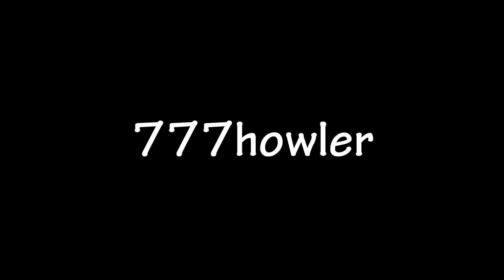I-cup 2018 vol.4 ‹第 26 回 幾春別川カップ・イン・三笠 その4 ～フリースタイル編 ›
2018年6月16日・17日に北海道三笠市幾春別川で開催された、第 26 回幾春別川カップ・イン・三笠の動画の4本目です。
この大会はスラローム、ダウンリバー、フリースタイルの3競技からなるカヌーのコンバインドイベントで、今年は142人の参加者、延べエントリー数は303でした。
この動画はフリースタイル競技でまとめました。

camera : Panasonic DMC-FZH1 (FZ2500、FZ2000)